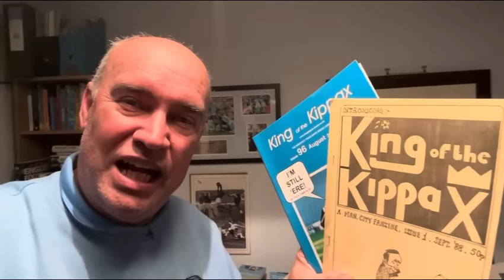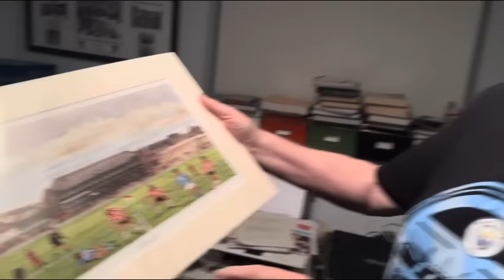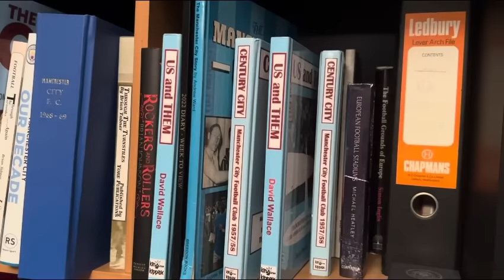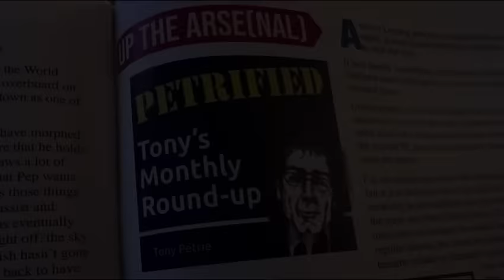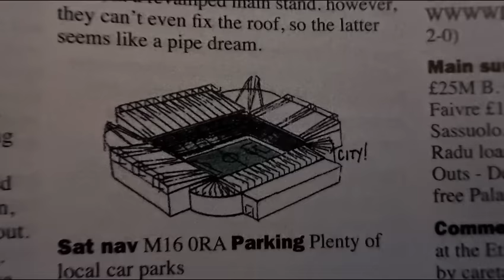King Of The Kippax | End Of An Era, Meet Dave & Sue Wallace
Meet Dave & Sue Wallace, the creators of the Manchester City fanzine King of the Kippax, which publishes it’s last edition, no 300, in November 2023
Why, how, when - they tell us the story of the fanzine!

Hi! I’m Ian Cheeseman, the creator of Forever Blue and former BBC journalist who has commentated on and reported on Manchester City Football Club for over 35 years. On my channel, you will find all things related to Man City. As a passionate fan I share my experiences and valued guests’ opinions with you.

This channel is completely free and lots of new videos are brought to you regularly. I really do want to thank you for your continued support.